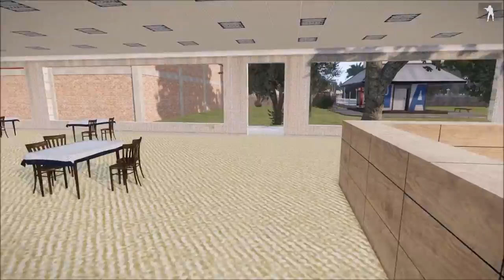Arma 3 Folge 1 |XperiaGaminG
Heute die erste Arma 3 Feuerwehr Folge !!

Unsere Social Media Seiten:
Skype = gaming0hd
Modhoster = Gaming_IN_HD
Und bei: